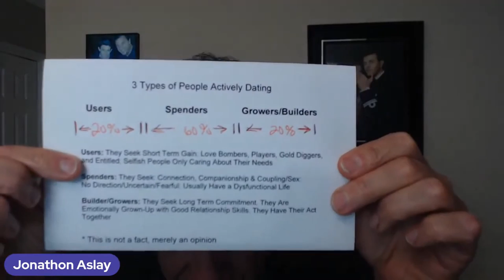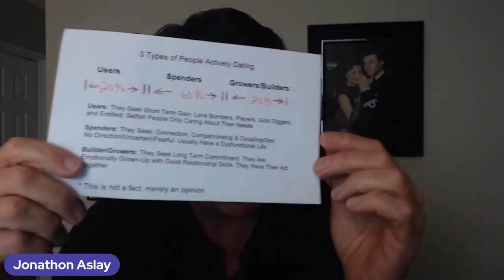Why Men Seem To Devalue Women